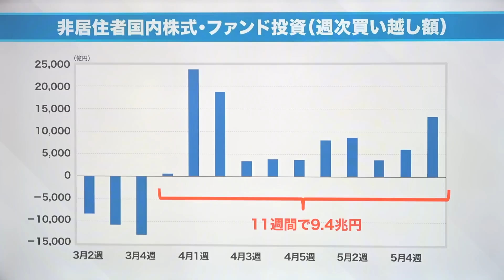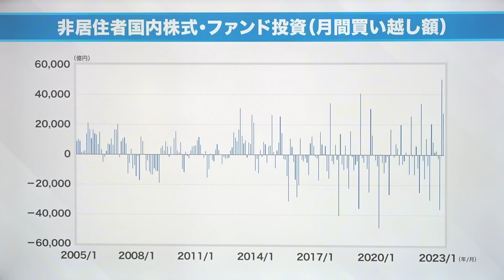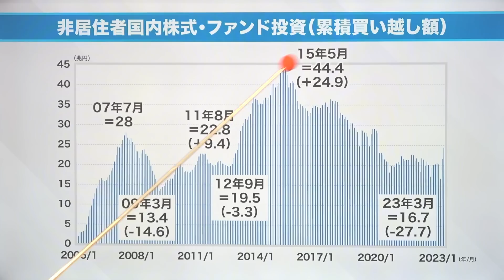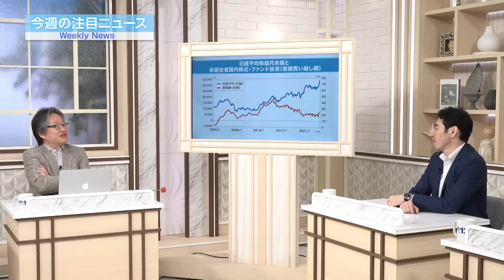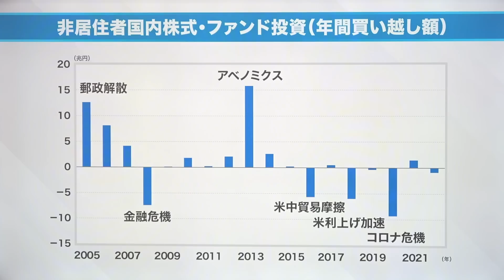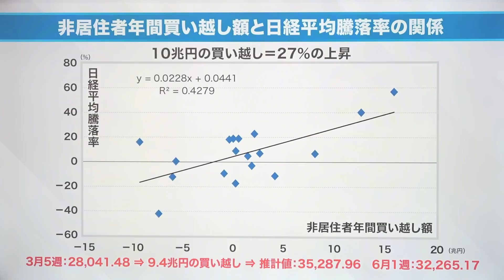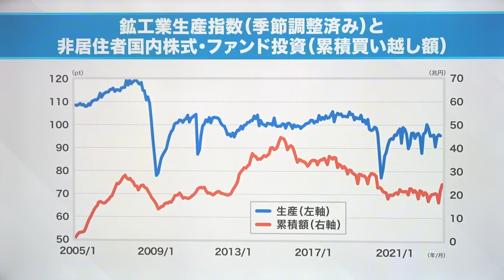岡崎良介【『10兆円の持つ意味』｜マーケットの本質に迫る 最新ニュース】2023年6月17日配信（YouTubeオリジナル解説）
2023年6月17日配信（YouTubeオリジナル解説）マーケットの本質に迫る 最新ニュース
【『10兆円の持つ意味』｜マーケットの本質に迫る 最新ニュース】
「次の10兆円は来るか インフレ型の経済になれるか」

ゲスト:永濱利廣（第一生命経済研究所 経済調査部・首席エコノミスト）
‹コンテンツ›
00:00 外国人の日本株買いが11週続いている
01:59 非居住者国内株式・ファンド投資（週次買い越し額）
03:30 非居住者国内株式・ファンド投資（月間買い越し額）
04:06 非居住者国内株式・ファンド投資（累積買い越し額）
05:48 日経平均株価月末値と非居住者国内株式・ファンド投資（累積買い越し額）
07:39 非居住者国内株式・ファンド投資（年間買い越し額）
08:37 非居住者年間買い越し額と日経平均騰落率の関係
10:08 鉱工業生産指数と非居住者国内株式・ファンド投資（累積買い越し額）

【マーケットの本質に迫る 岡崎良介の最新ニュース】

『米ドルに付いたプレミアム』

『グローバル経営の難しさ-鉱工業生産指数～トヨタの生産実績-』

『ノイズに惑わされてはいけない』

『3度目の挑戦となる3万円ｰ今回の3万円と前回の3万円は意味が違うｰ』

『貸し渋りがもたらした功罪ｰ融資態度を厳格化しても信用リスクが上がらない理由ｰ』2023年5月13日配信（YouTubeオリジナル解説）

『ファースト・リパブリック・バンク（FRC）は何を間違えたのか』

【『日経平均8連騰が教えてくれる2023年という年』｜マーケットの本質に迫る 岡崎良介の最新ニュース】2023年4月22日配信（YouTubeオリジナル解説）

【待つことのコストは高くない｜マーケットの本質に迫る 岡崎良介の最新ニュース】2023年4月15日配信（YouTubeオリジナル解説）

マーケット・アナライズ コネクトでは、投資を始めたばかりの人、新NISAの始まる今年こそはと、投資を始める準備をしている人、また、投資の世界を通じて経済や企業の知識を深めたいと考えている人など、様々な方向けにお届けしていきます。